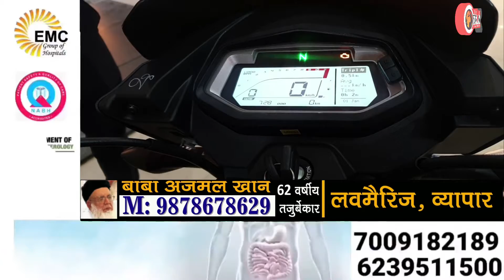This bike has more features than the car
हीरो बन जाएंगे हीरो की बाइक के साथ
कार से भी ज्यादा है इस बाइक में फीचर